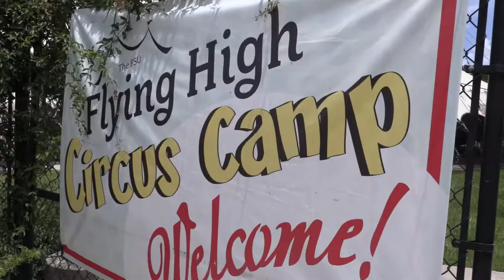FSU CircusCamp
FSU's Flying High Circus  - a great North Florida tradition since the years after World War II.  This summer - hundreds of Summer Campers engaged in High Flying hijinx!
    Live In Tallahassee - takes you under the Big Top!